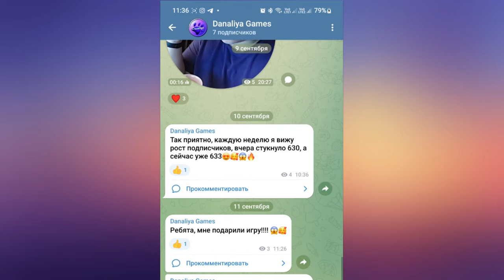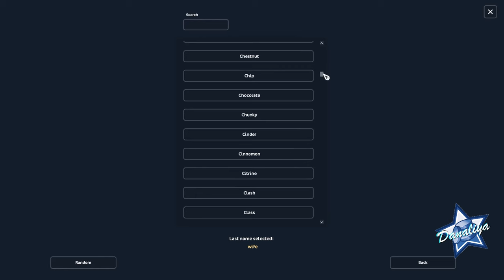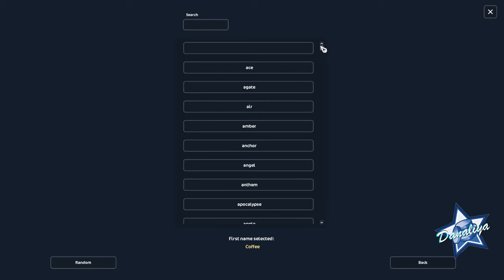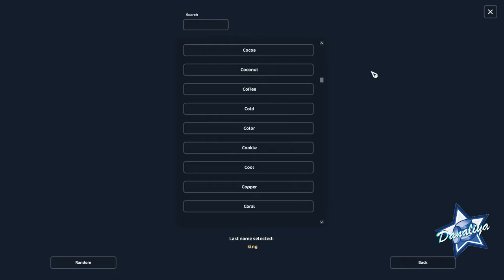Покупка Лошади Подписчику. Около 500 лошадей в конюшне! |Star Stable Online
Столько лошадей я никогда не видела!